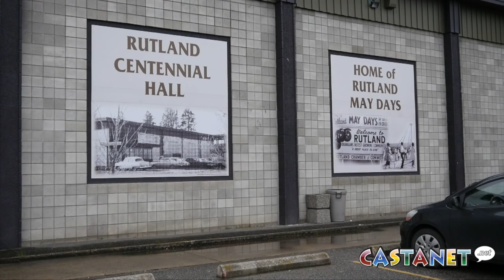Future of Rutland Hall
Public say needed on future of Rutland Centennial Hall. (Jen Zielinski)